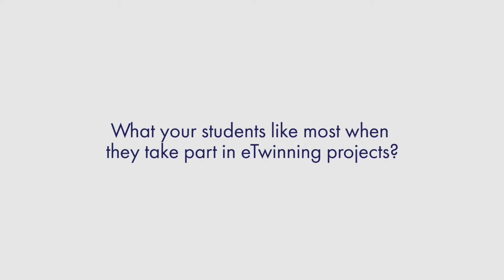eTwinning Plus story | Tetiana Babiychuk | School #12, Rivne, Ukraine